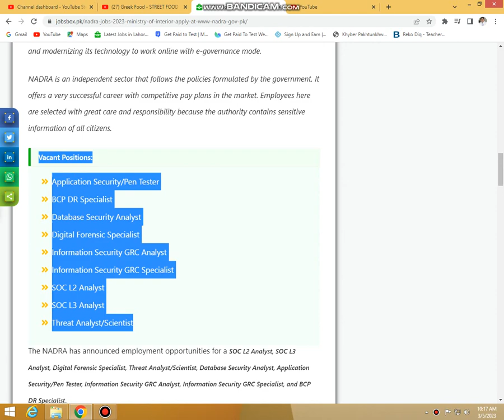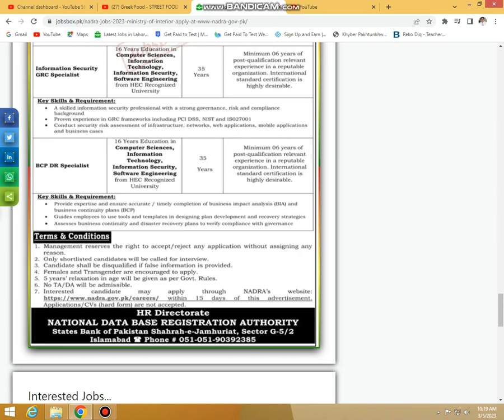NADRA Jobs 2023 Online Apply Form at www nadra gov pk